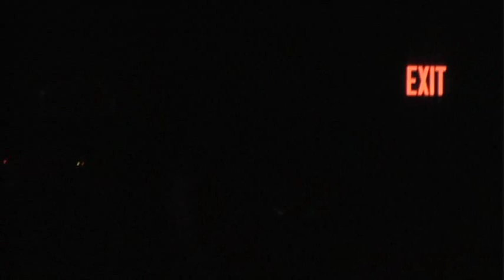Oceana Live - "Breather II" And "The Family Disease"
Oceana Live
Breather II
The Family Disease
State Theatre
St. Pete, FL